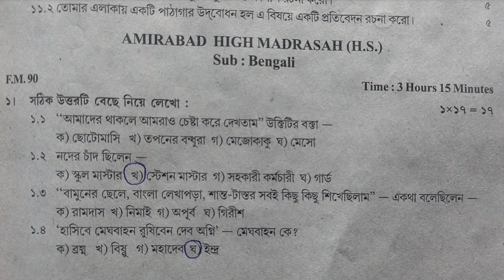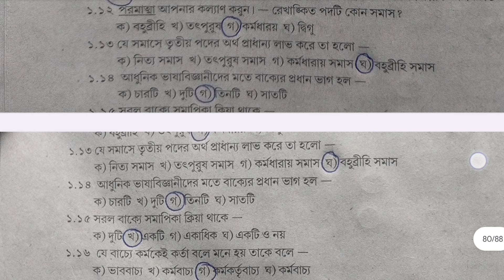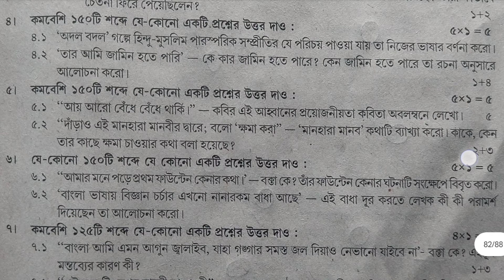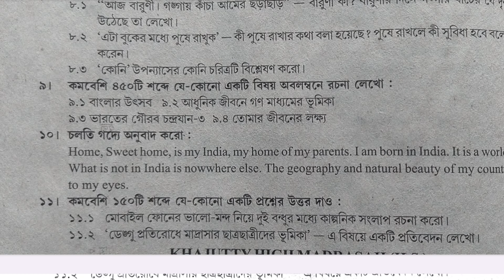Bengali Page No 37. Set 14. High Madrasah Test Papers 2023 - 2024